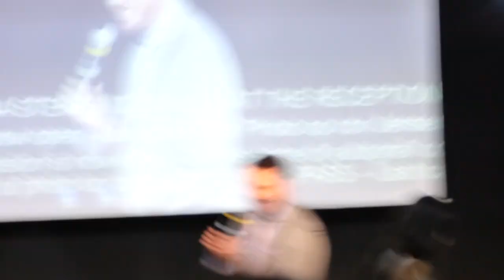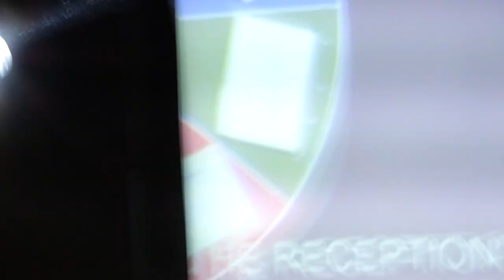David Haydn-Jones and the perks of playing Mr. Ketch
JIB8 David Haydn-Jones saturday panel